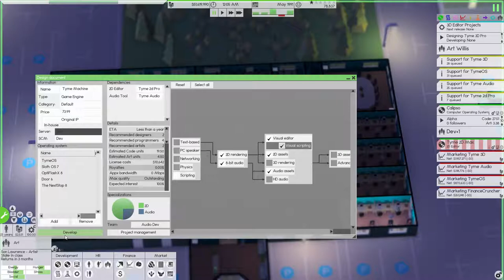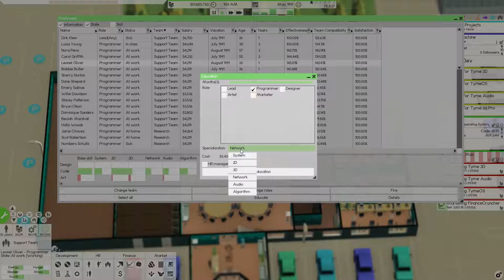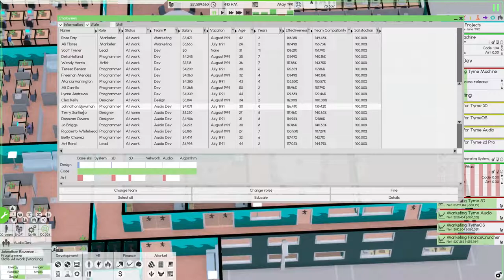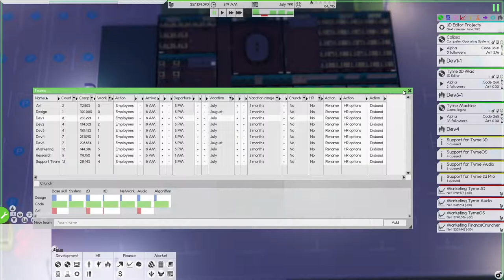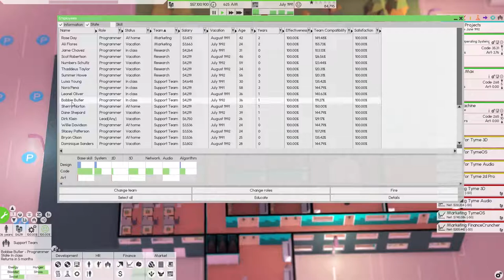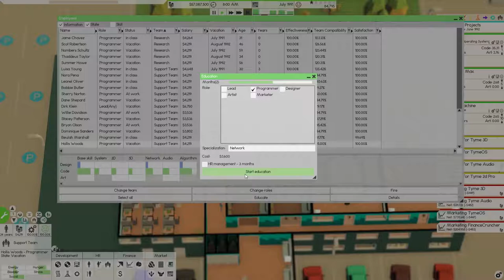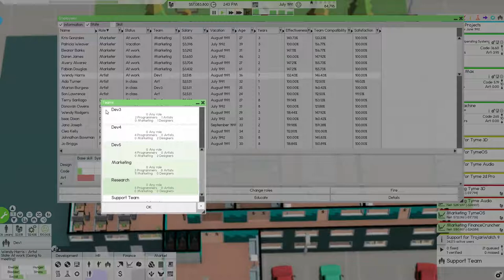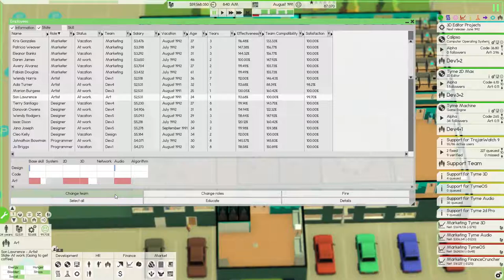Software Inc Let's Play - E15 - Game Engine Design!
Episode 15:  We begin development on our first game engine and reorganize our development teams to be more effective.

Have any suggestions or comments?  Then post in the comment section below!